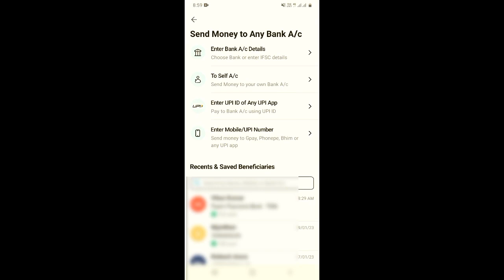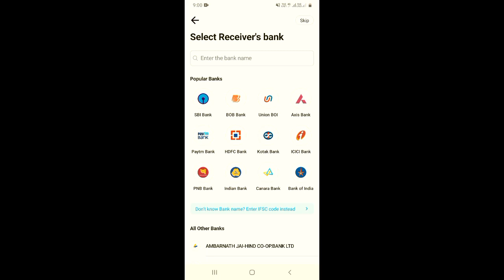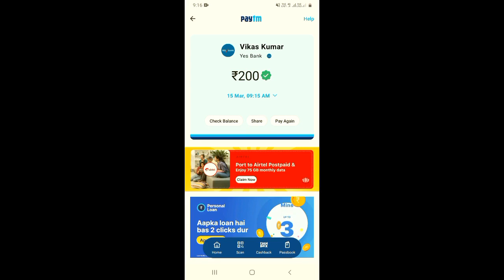Paytm UPI Lite Se Paise Kaise Transfer Kare | Paytm UPI Lite To Bank Account Transfer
About this video 👇
Dosto, is video me maine apko sikhaya hai ki aap paytm upi lite se bank account me paiso ko kaise bhej sakte hai.

दोस्तों, इस वीडियो में मैंने आपको सिखाया है कि आप पेटीएम यू पी आई लाइट से बैंक अकाउंट में पैसो को कैसे भेज सकते है |

👇 Topics Covered 👇

🔻 paytm upi lite se paise kaise transfer kare
🔻 paytm upi lite se payment kaise kare
🔻 paytm upi lite se paise kaise nikale
🔻 paytm upi lite to bank account transfer
🔻 upi lite se paise kaise nikale
🔻 upi lite se paise kaise transfer kare
🔻 upi lite se payment kaise kare
🔻 paytm upi lite money transfer kaise kare
🔻paytm upi lite,paytm upi lite money transfer